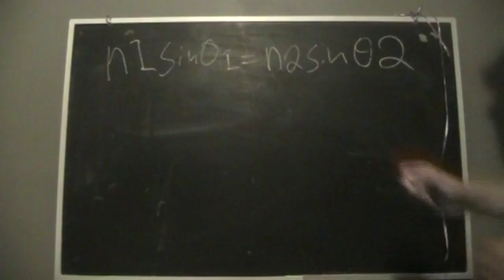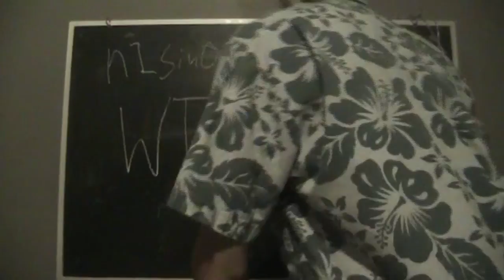Without Optics (Song About Physics)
Sorry about the low resolution on this one. This was done for a Science project and is dedicated to Mrs. Turner.

(If you wanna hear more music from us, check out David and Brandon's band Video Centre Variety